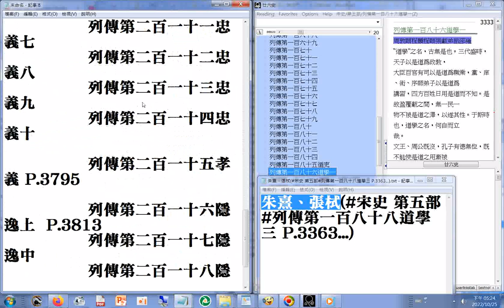第五部列傳第一百八十八道學三 P 3363 朱熹、張栻 ，列傳第一百八十六道學一 P 3333 周敦頤 程顥 程頤 張載 弟戩 邵雍 ，列傳第二百五忠義